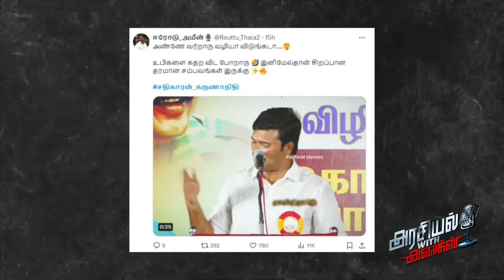தற்குறிகளுக்கு தெரியுமா கலைஞர் வாசனை!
கலைஞரை திட்டி, ஏளனப்படுத்தி நாம் தமிழர் கட்சியை சேர்ந்தவர்கள் ஏகப்பட்ட வீடியோக்கள், போஸ்டுகளை போடுகிறார்கள். அதற்கு பா.ஜ.க, அதிமுக மாதிரியான கட்சிகளும் ஆதரவு.  யூடியூபில் கலைஞரை அசிங்கப்படுத்தி பாட்டு பாடுவது, ரீல்ஸ்-ல் அவரைத் திட்டி வீடியோ போடுவது, ஃபேஸ்புக்கில் அவரை கலாய்த்து போஸ்ட் போடுவது என சந்தோஷமடைகிறார்கள்.

இந்த கலைஞருக்கு இதெல்லாம் தேவைதான். காரணம் அவர் தமிழ்நாட்டுக்கும் தமிழ்நாட்டு மக்களுக்கும் செய்துவிட்டுப் போன காரியங்கள் அப்படி.